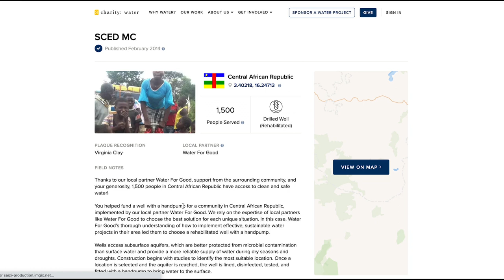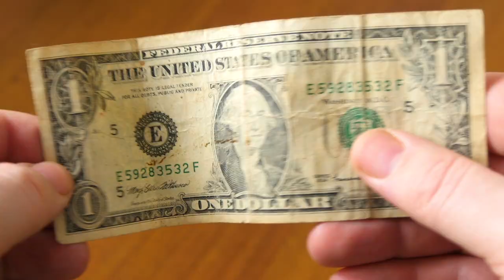What would you do for clean water? | charity: water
Clean water changes everything. charity: water brings clean and safe drinking water to people in need around the world, improving health, education, and opportunity - especially for women and children. Learn more about the charity: water story